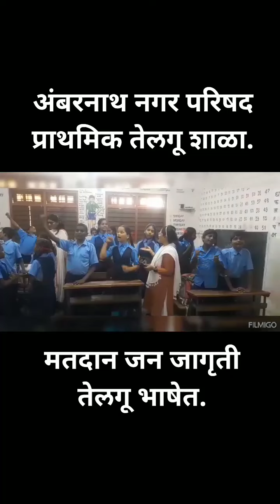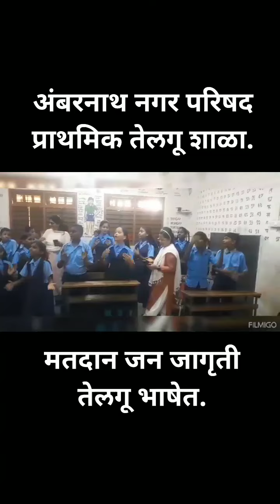May 5, 2024(1)